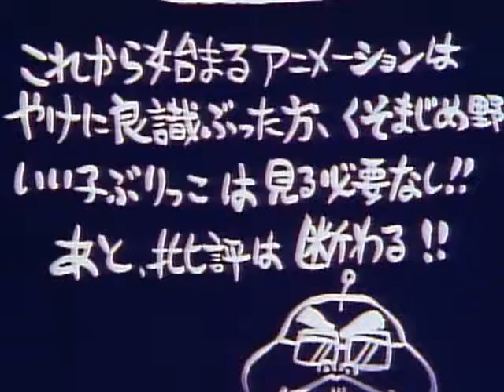멋지다 마사루 3회すごいよ!!マサルさん 第03話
애니메이션을 사랑한다면 아이 원츄!!